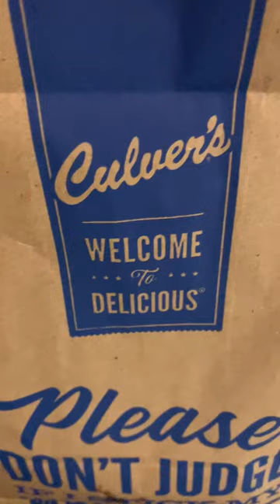#1678 Food Shorts: Pretzel Bites and Wisconsin Cheese! Culver’s! 🍻